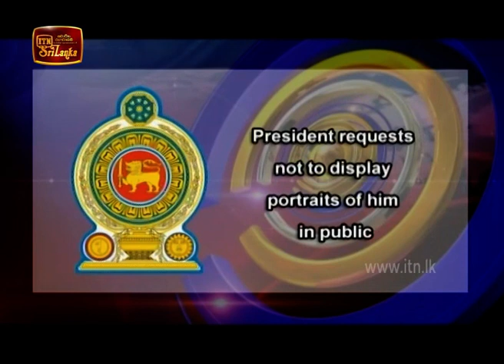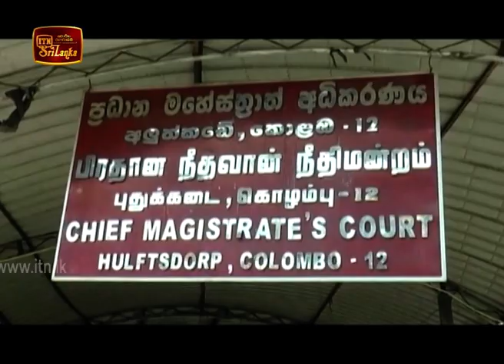ITN English News 2020-03-02 | 05.50 AM